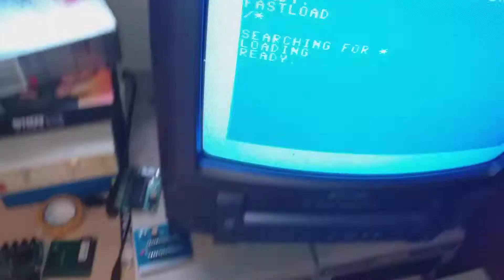PI1541 Zero With Epyx Fastload Combo Cartridge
For sale on Ebay
Pi1541 is a real-time, cycle exact disk drive emulator,created and being developed by Steve White.